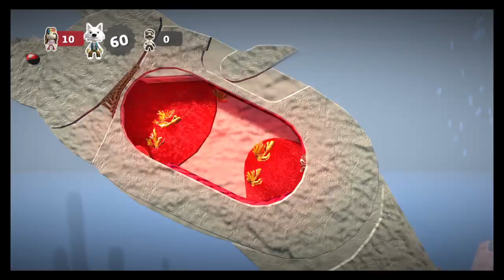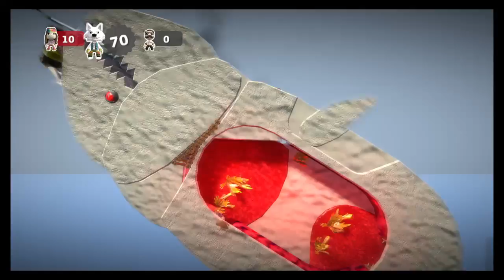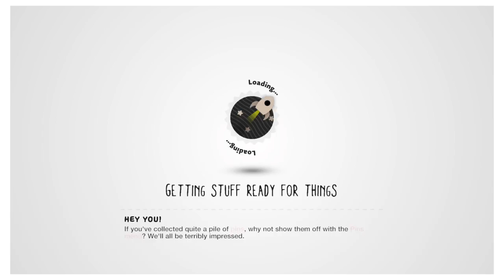LBP 3 Fun!#1 Angry Whale Survival